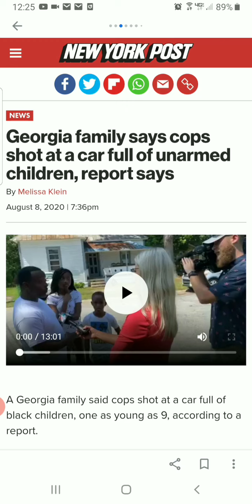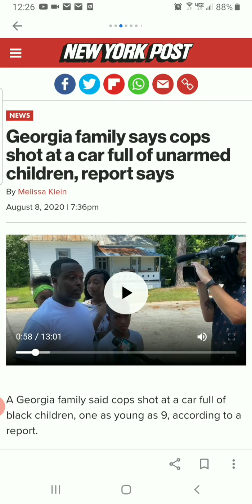5 Unarmed Black Kids Shot @ And Pistol Whipped In Waycross Ga By Waycross Police!!!!!!!!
New York Post : Georgia family says cops shot at a car full of unarmed children, report says.